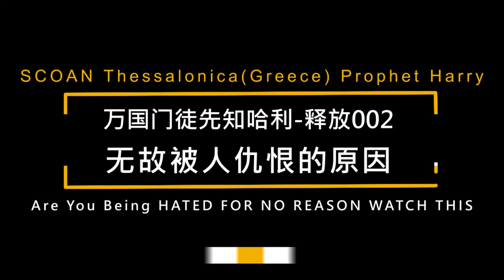2021 09 03发 先知哈利 释放002 无故被人仇恨的原因 Are You Being HATED FOR NO REASON WATCH THIS SCOAN Prophet Harry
我看到這個視頻內容，忽然想到教會里外有不少這樣的案例!!!
有些人甚至可能是服事神的，出現此情況在身上請尋求釋放。
9月之後我開始翻譯他的視頻，希望有一天基督教的有力人士，可以邀請他到台灣或是香港，新加坡，馬來西亞。
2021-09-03发 先知哈利-释放002-无故被人仇恨的原因
Are You Being HATED FOR NO REASON WATCH THIS-
SCOAN (Thessalonica - Greece) Prophet Harry